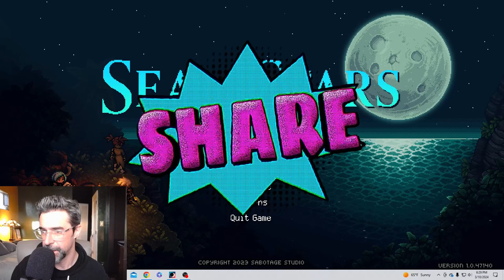I Take on Romaya, the Necromancer, in Sea of Stars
In this video I fight Romaya, the Necromancer, in Sea of Stars for the 1st time.  Will our hero prevail?  Come chat with me live on Twitch If you would like to support me check out my